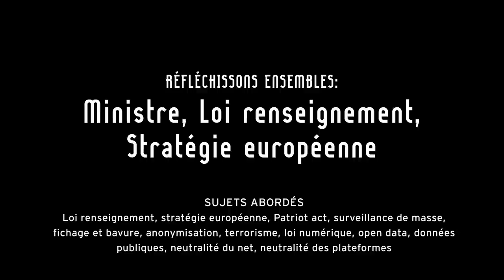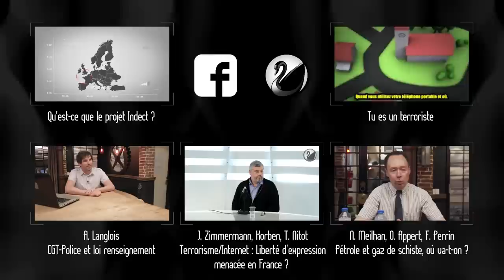Ministre, Loi renseignement, Stratégie européenne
Interview d'Axelle Lemaire (secrétaire d'Etat chargée du numérique) sur la Loi Renseignement, la stratégie européenne, la neutralité du net, la surveillance de masse, etc. au côté de Gilles Babinet, Benjamin Bayart, Eric Scherer et Eric Leandri. En bonus une question de notre guest : Jérémie Zimmermann